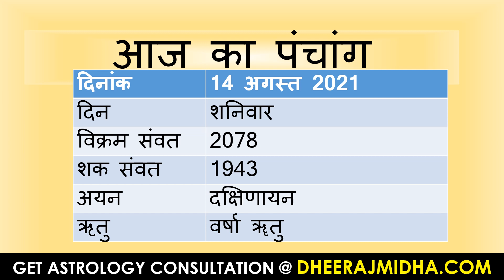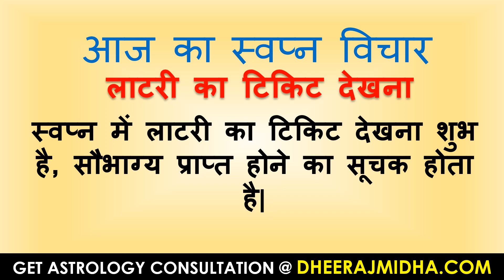aaj ka panchang 14 August 2021 | आज का पंचांग श्रावण शुक्ल पक्ष षष्ठी शनिवार 14 August 2021 ka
# todaypanchang
panchangam
panchangam 2021
panchang 2021
panchang today
panchangam today
panchang aaj ka
bhartiya panchang
panchang calendar 2021
panchang choghadiya
panchang calendar
panchang calculation
panchang dekhna
dainik panchang
free panchang
indian panchang
panchang in hindi
jyotish panchang
panchang pooja
panchang rashiphal
rashi panchang
panchang reading
tomorrow panchang
today panchang
dainik panchang
panchang dekhna
panchang dikhaye
panchang dikhao
daily panchang
date panchang
panchang basics
bhartiya panchang
panchang hindi
panchang calendar
panchang choghadiya
panchang calculation
panchang today
panchang 2021